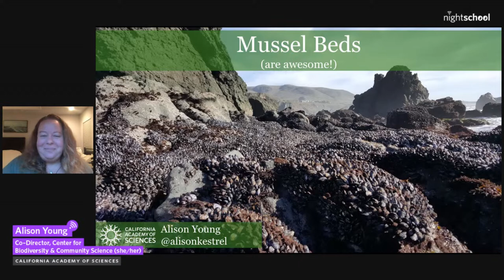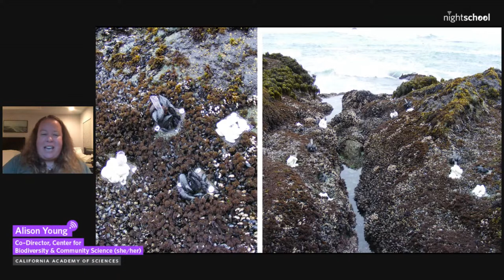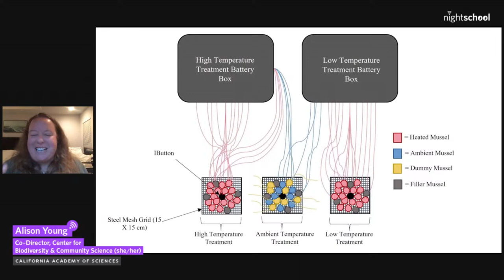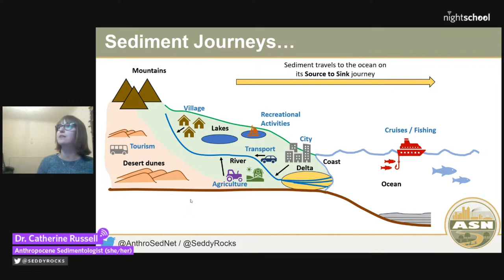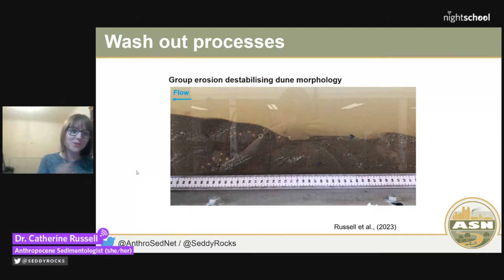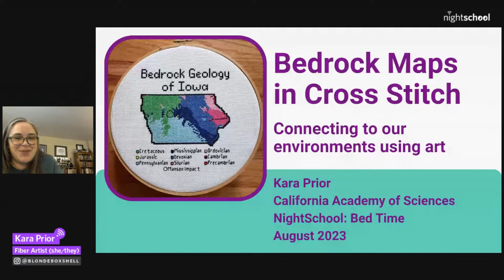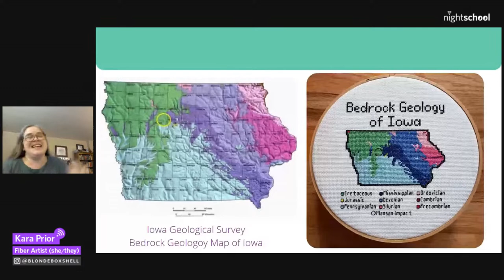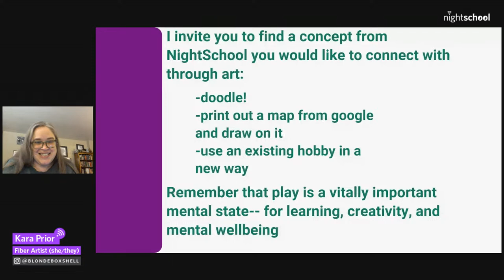NightSchool: Bed Time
Psst, NightSchool friends, we have a few questions for you

Wake up, it’s Bed Time! No, not that kind — we’re talking about MUSSEL beds, RIVER beds, and MORE this month on NightSchool. We’re so excited we can hardly sleep!

• Alison Young: Mussels — two-valved molluscs found in both saltwater and freshwater environments — grow in beds that create habitat and protection for entire ecosystems. Alison Young, the Academy’s Co-Director of Community Science, will share about many critters that live among California mussel beds in the rocky intertidal zone — and about how temperature can change where those critters live.

• Dr. Catherine Russell: Rivers weave throughout both natural landscapes and our cities — which means that humans can have a massive impact on where they flow next. Fulbright Researcher Dr. Catherine Russell will share often-unseen stories of riverbeds that make us consider the ways that humans are changing the ways rivers naturally behave..

• Kara Prior: Bedrock … but make it cross stitch! Artist Kara Prior will share about her process of translating bedrock geology maps into stunning cross stitch patterns — and about how fiber arts can help us connect with our natural environments.